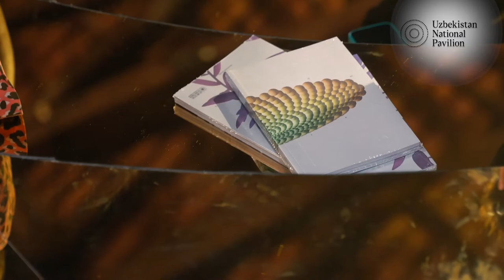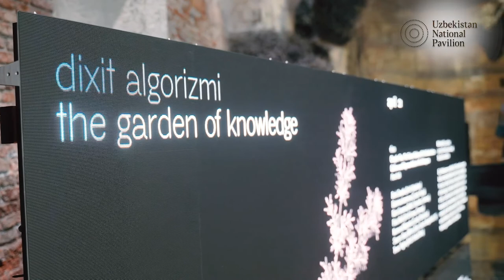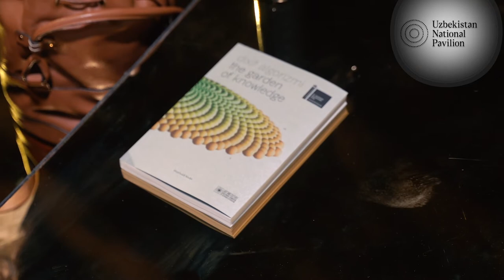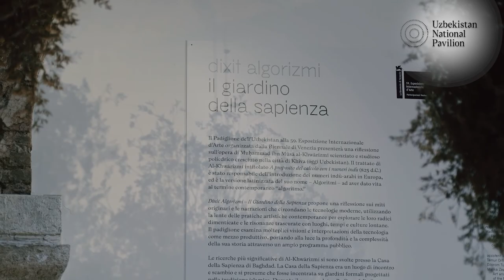Decolonizing Data: On the Myth of Machine Objectivity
Uzbekistan National Pavilion sessions

May 22
Сhapter Three

In the approximately 1200 years since the basic principle of the algorithm was first put forward by Muhammad Ibn Musa al-Khwarizmi, the power of machines has grown exponentially. Today, AI’s ability to perfectly imitate human skills such as memory, intelligence and perception is giving us the first glimpse of a world where humans and machines interact as
equals - or appear to, at least.

As an increasing number of artists engage with and deploy machine intelligences in their work, these biases rise to the surface to undermine the perceived neutrality of this space. In this conversation, the invited guests will address the question of ethics in technology, and the opportunities and responsibilities facing artists engaging with the field of AI across disciplines.

Conversation with:
Audrey  Large
Nishant Shah
Ibiye Camp
Taus Makhacheva
Faina Yunusova
Elisa Glardina Papa

Moderated by: Sheida Ghomaschi
Camilo Oliviera